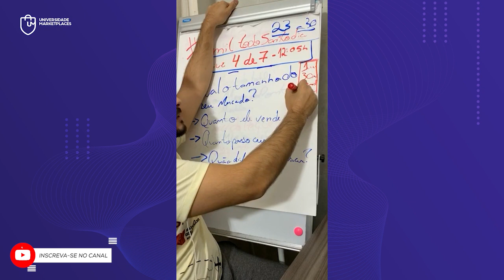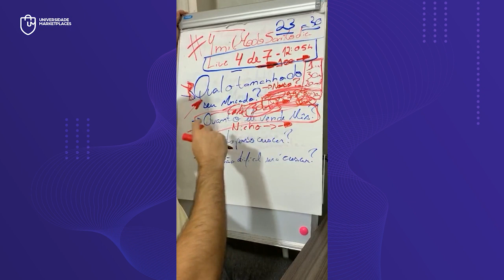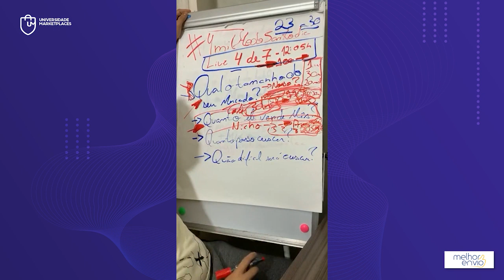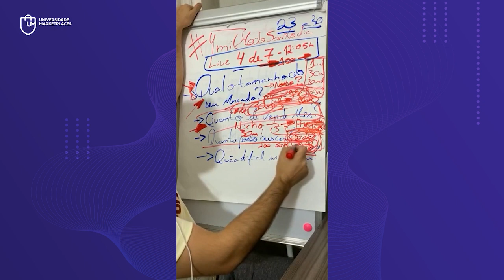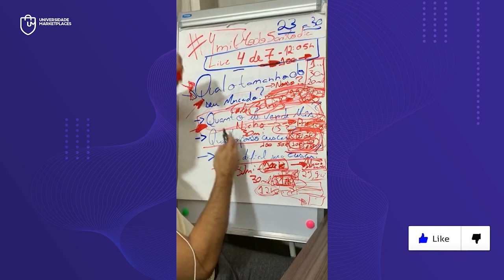Analisando o tamanho de mercado do nicho e produto nos marketplaces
Qual é o tamanho do seu mercado? Falando de informática, por exemplo, eu sei que o mercado de SSD é forte, é um mercado de mais de 30 milhões por mês, só falando de Mercado Livre.

Para que eu uso essa informação e por que isso é importante? Aqui estamos querendo saber o mercado dos seus produtos. Quanto você vende por mês, os itens que você trabalha. O seu nicho, é um nicho de quanto de venda por mês? Porque se eu entendo quanto que o meu mercado vende por mês, falando do SSD, se eu tenho mercado um mês maior do que 30 milhões, se eu vendo 100 mil de SSD, por exemplo, por mês, eu sei que eu ainda tenho 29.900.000 para crescer de mercado. Tudo isso vai nortear as decisões futuras que a gente vai tomar.

Então eu consigo ter um parâmetro, porque eu sei o quanto que eu posso crescer, se eu estou em um mercado de 500 mil e eu vendo 100 mil, 50 mil ou 10 mil, eu tenho bastante mercado aqui para explorar. Então essa é a primeira análise, consigo crescer eu não consigo crescer e ao mesmo tempo quão difícil que vai ser crescer.

Então quanto que o meu mercado vende por mês, ele determina qual é o meu potencial para crescer e ele determina o quanto que vai ser difícil crescer.

Apoiam nosso projeto:
Cupom: umarketplace

Cupom: PARCEIRO20